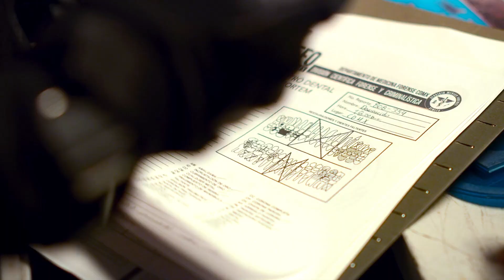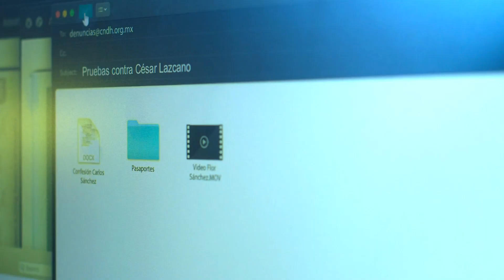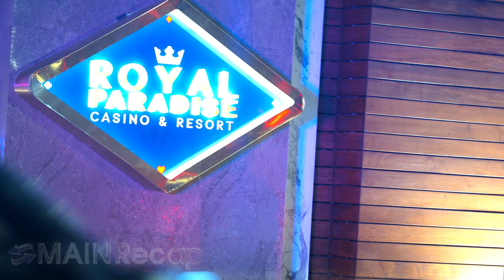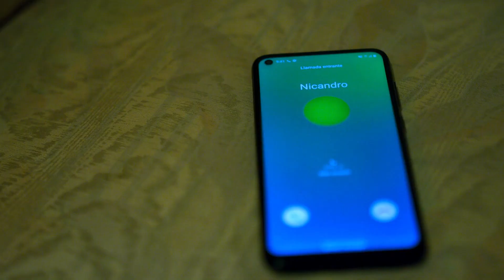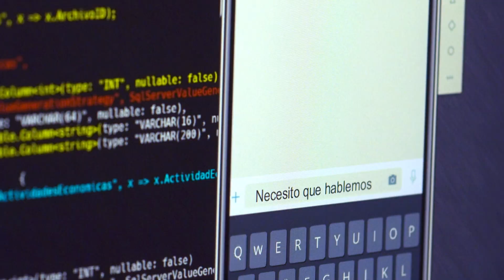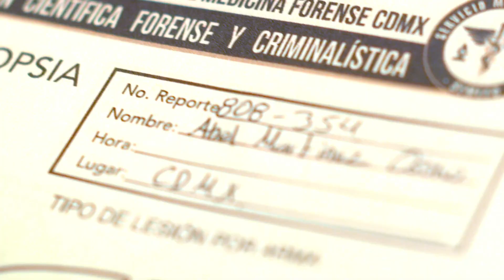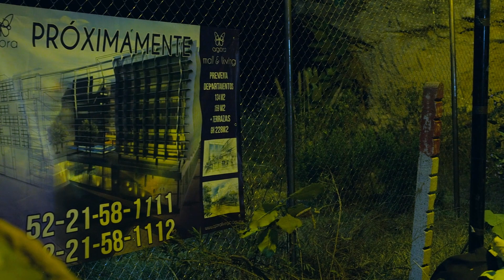While His Girlfriend is on a Trip, He Spends Time with Other Girls...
Hey there, Main Recap's back, and I've just experienced an epic journey as Alex in "Who Killed Sara Season 2 Episodes 3 and 4" 🎥✨

Join me as I step into the shoes of Alex and relive the twists and turns, the highs and lows, and everything in between in this unforgettable cinematic adventure.